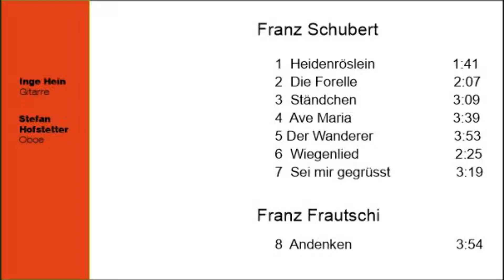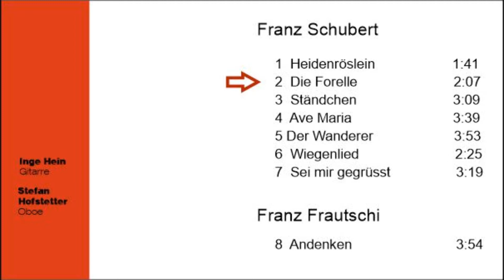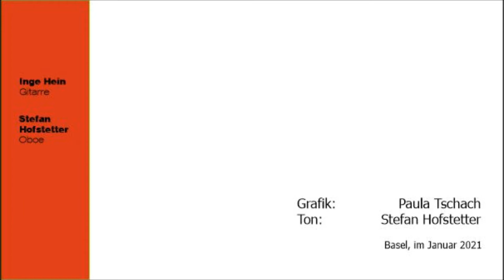Franz Schubert: Die Forelle